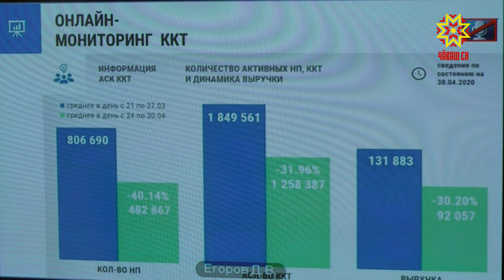Врио Главы Чувашии Олег Николаев принял участие в совещании с Президентом России Владимиром Путиным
Глава государства Владимир Путин провёл в режиме видеоконференции совещание с членами правительства и руководителями регионов. Обсудили  реализацию ранее принятых мер по поддержке экономики и социальной сферы.